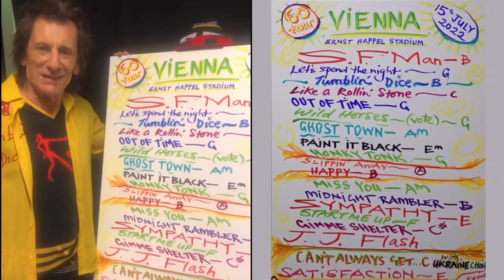The Rolling Stones Vienna Highlights on 7/15/22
Go sightseeing in Vienna The City of Dreams with Mick Jagger, check out the pre-show and post show highlights with exclusive footage of members of The Rolling Stones.
Special thanks to The Rolling Stones, Ronnie Wood and Sasha Allen.